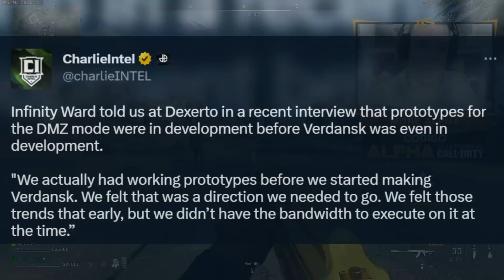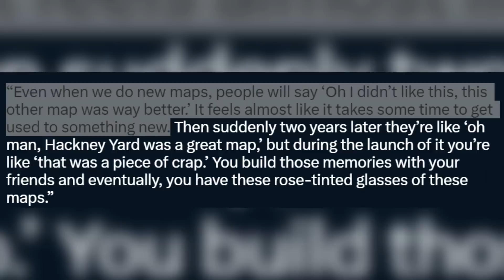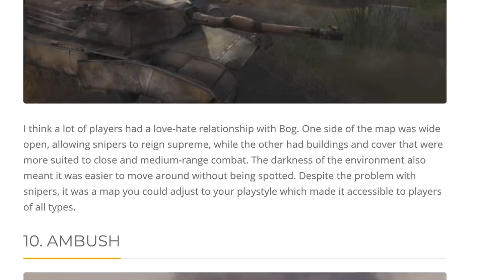Desarrollador de Call Of Duty ataca a la comunidad